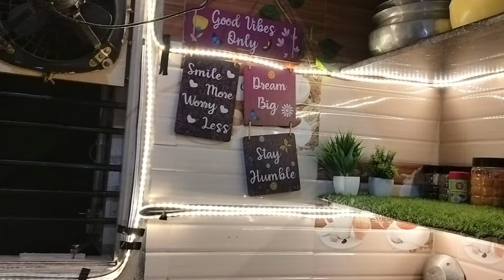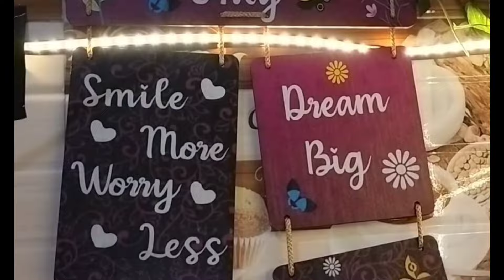ನನ್ನ ಪುಟ್ಟ ಅಡುಗೆ ಮನೆ makeover/ನನಗಂತೂ ತುಂಬಾ ಇಷ್ಟ ಆಯ್ತು 🏡💥 😘/ ನಿಮಗೂ ಇಷ್ಟ ಆಯ್ತಾ?🤔💥/lightings super💥💥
Non modular Kitchen makeover🏡🥰/ನನಗಂತೂ ತುಂಬಾ ಇಷ್ಟ ಆಯ್ತು 🏡💥 😘/ ನಿಮಗೂ ಇಷ್ಟ ಆಯ್ತಾ?🤔💥/lightings super💥💥
kitchenmakeover#viral#NonmodularKitchen makeover.

nonmodularkitchen#makeover#kitchen

ನನ್ನ ಪುಟ್ಟ ಅಡುಗೆ ಮನೆ ನೋಡೀ